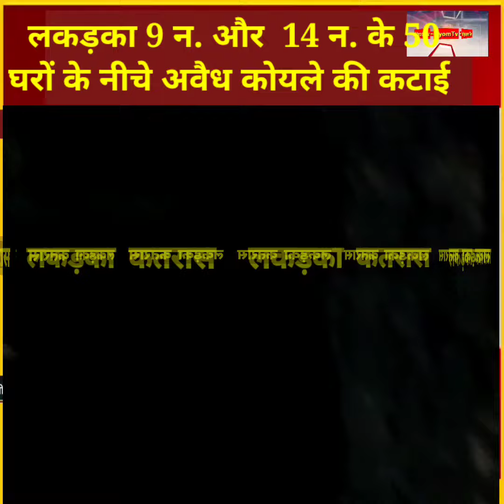लकड़का घर के नीचे माइंस देख कर दंग हो जायेंगे अवैध कोयला निकालने का तकनीकी।